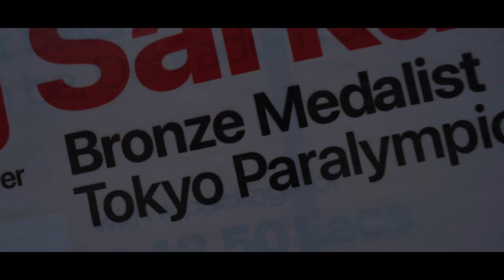Felicitation Ceremony | Paralympian Manoj Sarkar | Bronze Medalist Tokyo Paralympics | Graphic Era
We couldn’t be more delighted to have you here

You’re as confident and genuine on the mic, as you are on the court!  We believed you can and as you rightly put it - “I believe every one can”

On Sept 4,2021 Manoj Sarkar sealed a 2-0 win against Japan’s Daisuke Fujihara to win the prestigious bronze medal in the men's singles SL3 event at the TokyoParalympics.

Hailing from Rudrapur of Uddham Singh Nagar district, the ace shuttler has become the second player this year to bring tremendous glory to the state of Uttarakhand.

GraphicEra felicitated the legendary victory of the Arjuna Awardee with a reward of 11 lakh Rupees today at Graphic Era Deemed to be University Campus.

Graphic Era University applauds the champion for bringing pride to the nation & state and wishes him best for his future endeavours!